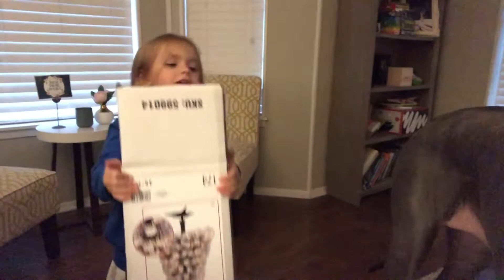Sunday Vlog! Spend the day with us!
We cook, clean and go shopping!  Join us for a fun Sunday!